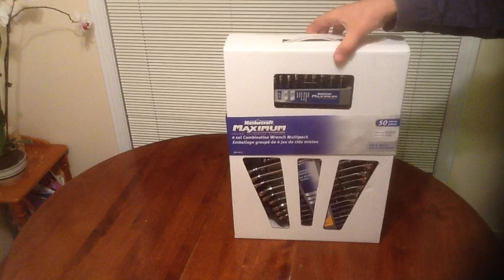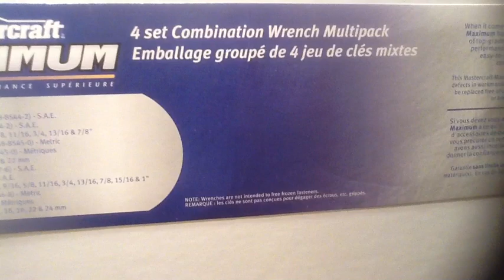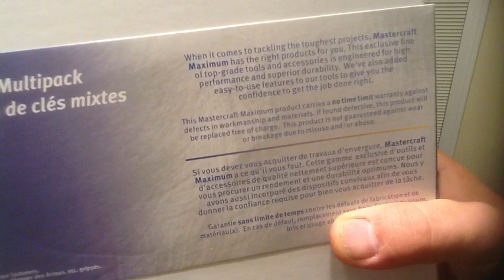Mastercraft Maximum Wrench Set